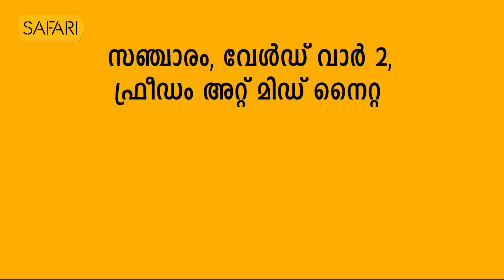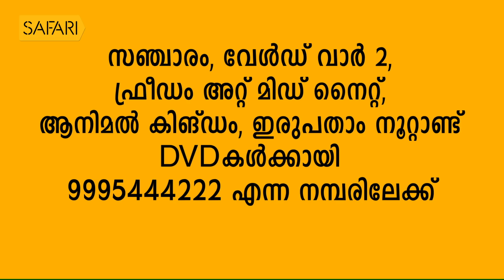| Vinayan 08 | Charithram Enniloode | Safari TV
Charithram Enniloode |  Vinayan 08 |

|| ANTI-PIRACY WARNING ||